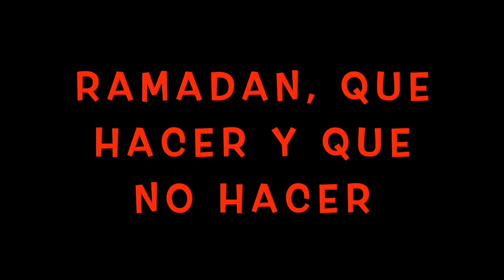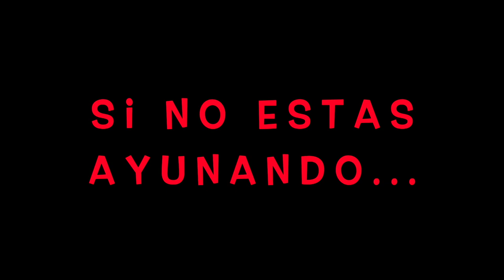Consejitos para disfrutar y vivir el Ramadan en Dubai